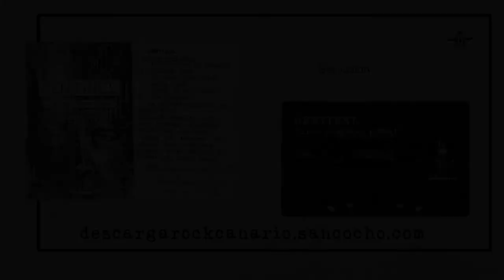Sentinel - Falsa Realidad (1991)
Banda. Sentinel
Año. 1991
Lugar. Gran Canaria
by @JonasMF_Ruido
00:00 Intro. Llegado el momento
01:41 Sudando rock
05:23 24 Horas para ganar
09:20 Falsa vida
14:24 Where is the light
19:58 Sin ilusión